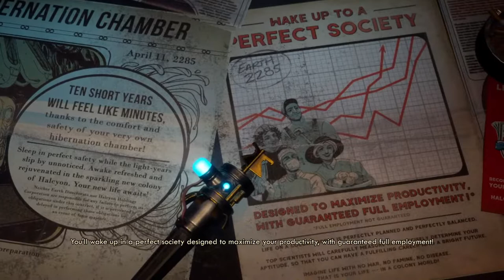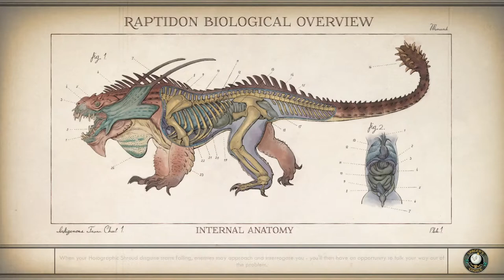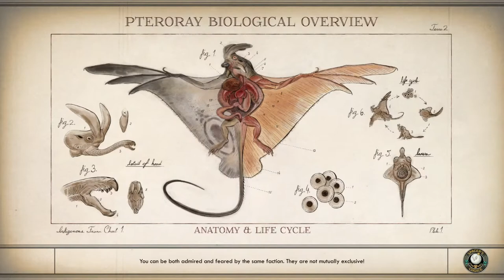Let's Play The Outer Worlds With Mitsotakis In Space Live!!!